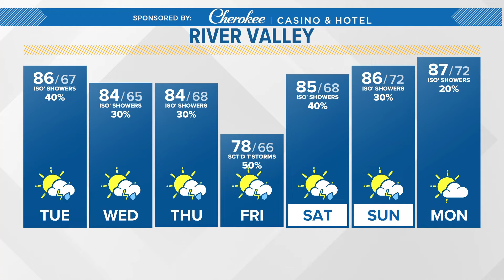5NEWS Weather Forecast | May 28th, 2024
5NEWS Weather Forecast | May 28th, 2024